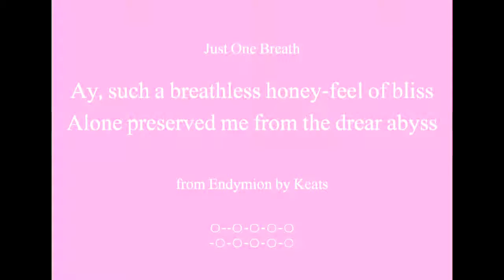Beautiful Words - Honey-Feel